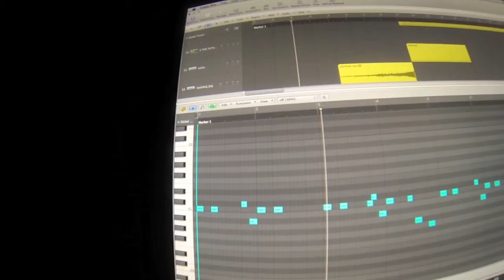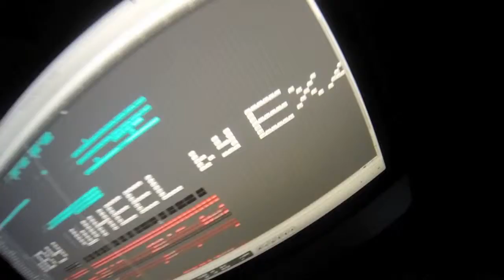Baby Whale TRAP BANGER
It's a baby fahkin whalel! 😂 😂 😂
- Will Smith Slap HOUSE BANGER
- Katey Lorrell - I Want You Back (TikTok meme)
- Casey Frey Beatbox TRAP BANGER
- Coronavirus Quarantine BANGER with Cardi B
- Walter the Frenchie RnB BANGER

- Spotify (Yes, I make REAL MUSIC. LOL)